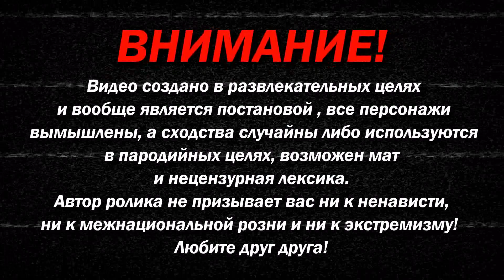Корчинский в Приднестровье: "А Русские нам братья" | Весёлый разговор с Молдованом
Музыка из видео:
2. Silent Partner - Event Departure